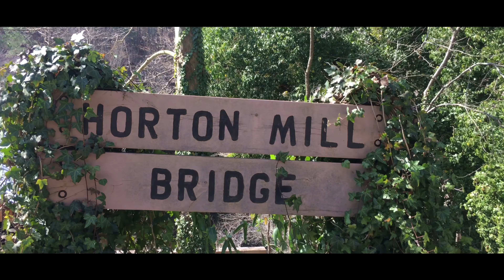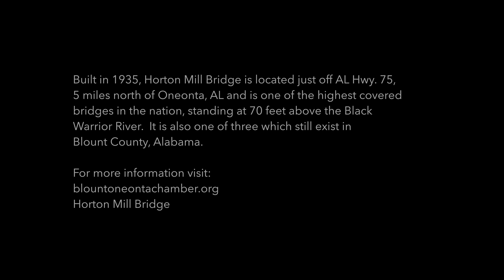Horton Mill Bridge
There are SO MANY TREES around this bridge!! So all we have this time are a couple of passes at 400 feet, and several iPhone shots up close. Maybe I can get back to Horton's Mill Bridge in the spring when there are leaves to help me see branches and give it another try. Built in 1935, this is one of the highest covered bridges in the nation, standing at 70 feet above the Black Warrior River. It is also one of three which still exist in Blount County, Alabama's Covered Bridge Capital and home of the Covered Bridge Festival each fall. Horton Mill Bridge Located just off AL Hwy.

Footage recorded on February 22, 2018